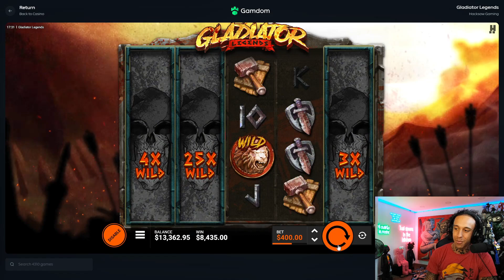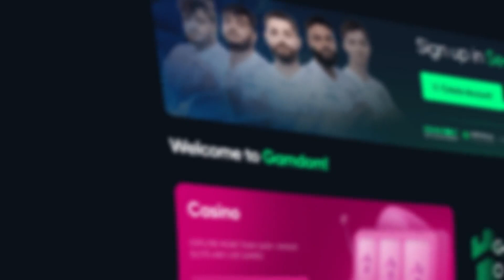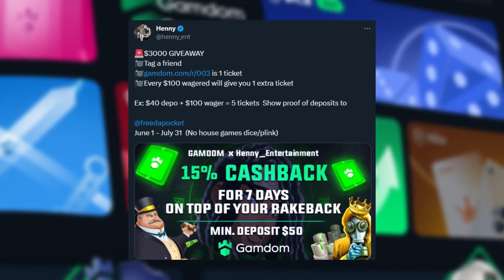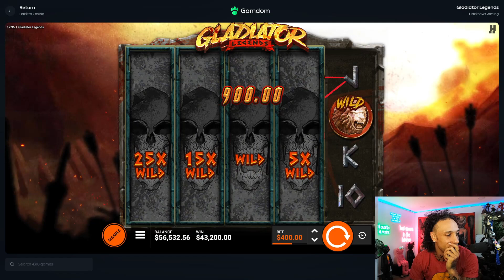INSANE RECORD WIN ON GLADIATOR LEGENDS SPIN!!!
Witness the INSANE RECORD WIN ON GLADIATOR LEGENDS SPIN!!! This unbelievable win is one for the books.

* Scroll to the bottom for links *

18+ Gamble responsibly and enjoy the content.

Editor: @Holf471
Thumbnail: @jovan21232